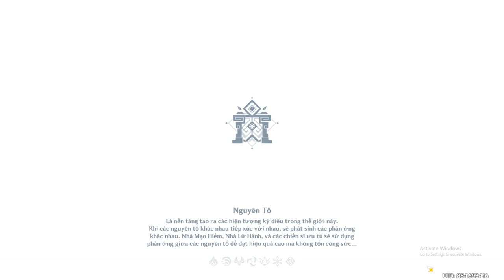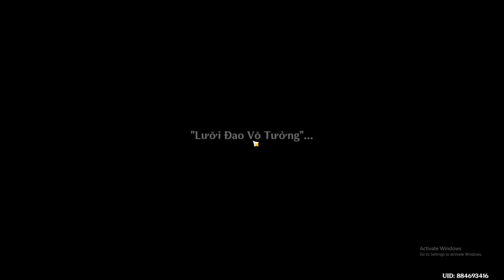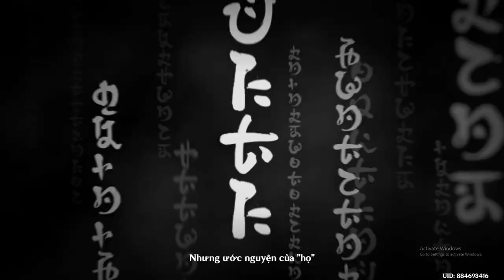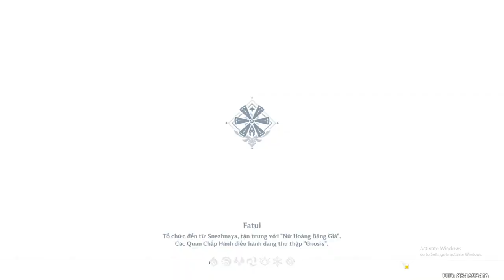Raiden Shogun hóa kiếp Signora full